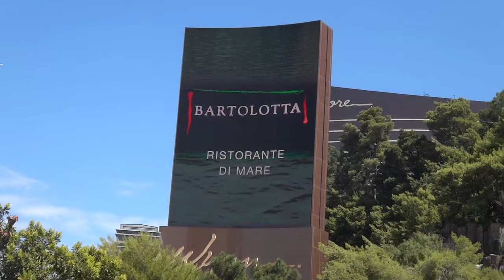Wynn Sign Las Vegas Part 1/5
This is a new ad on the wynn sign! Again if you forget this video was shot from the Sony Cybershot DSC-TX10, on 9/3/11 the wynn sign had this ad. I zoomed in while shooting the wynn sign so I got a better angle.